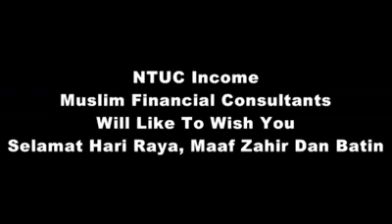Selamat Hari Raya, Maaf Zahir Dan Batin To All My Muslim Friends 2011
NTUC Income Muslim Financial Consultants celebrating Hari Raya Puasa.